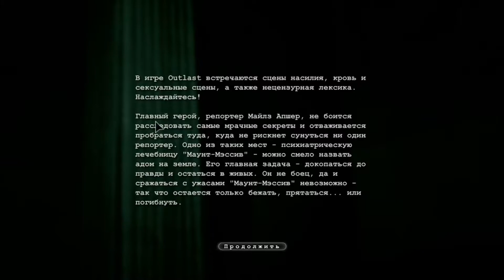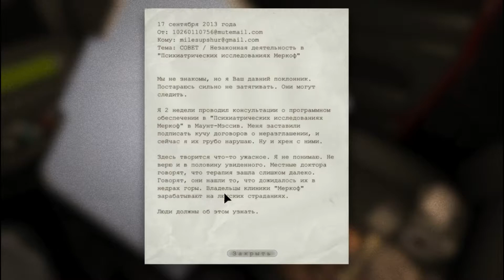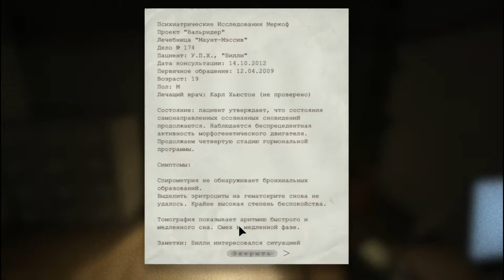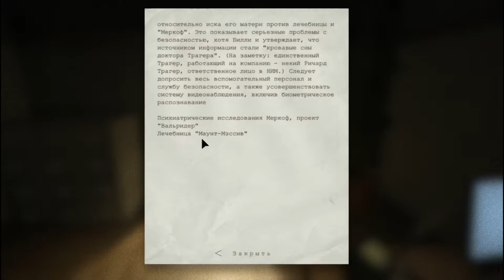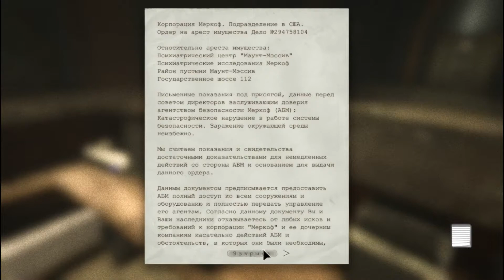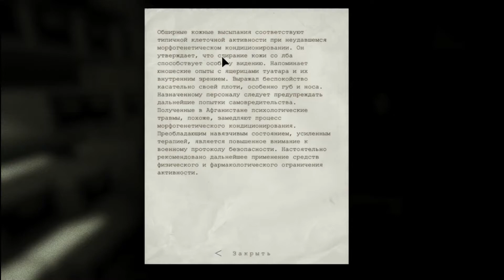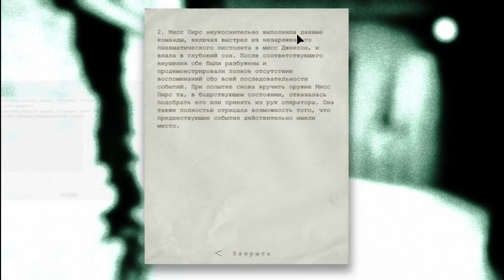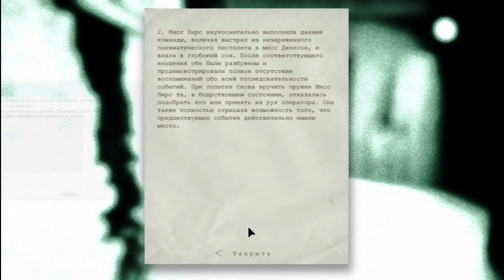Outlast Сразу в пекло. #1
Начинаем проходить Outlast